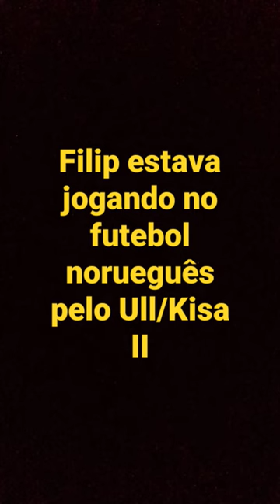Brasileiro jogando na Irlanda!!! Filip da Silva /Finn HarpsFC/ 23